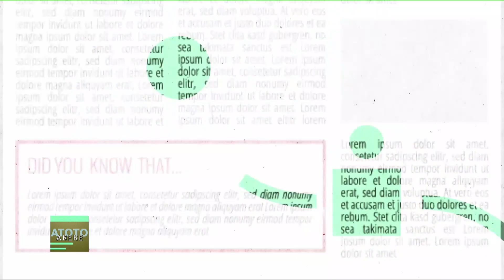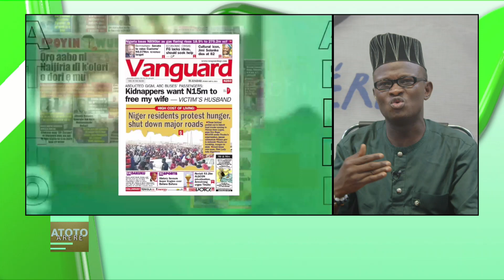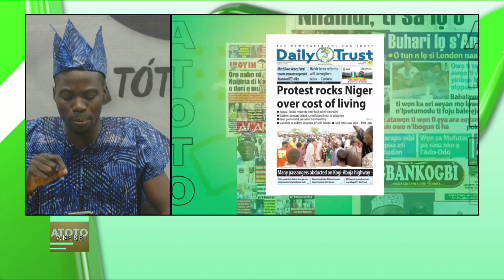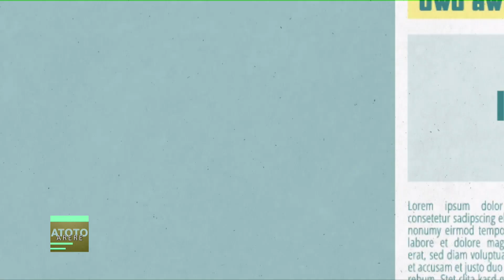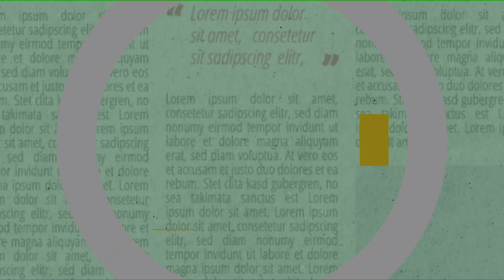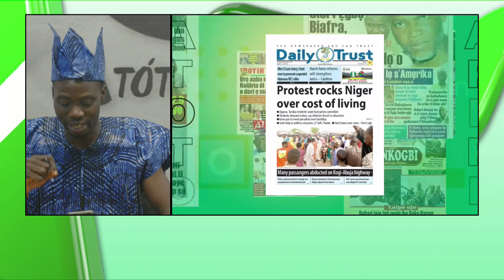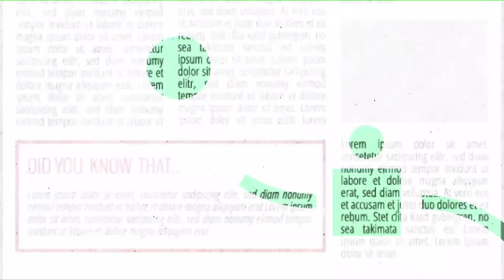ATOTO ARERE : YORUBA NEWS BULLETIN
ATOTO ARERE pelu MUYIWA AFOLABI ati OLUWASEUN OLAJORIN